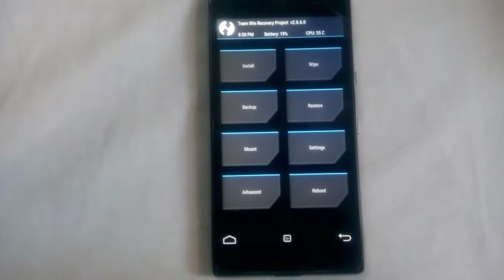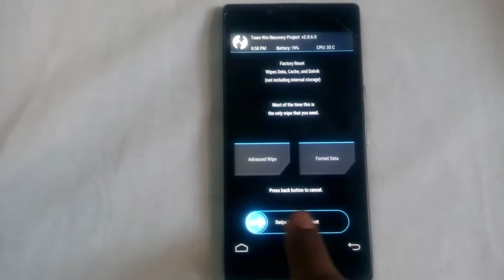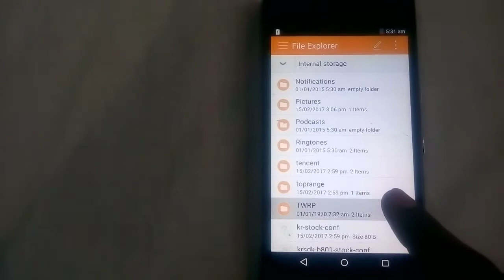How to make backup of current ROM in yuphoria | All devices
In this video, I'll show you how to make a backup of current ROM on any device and how to restore it.

All Yuphoria Videos-